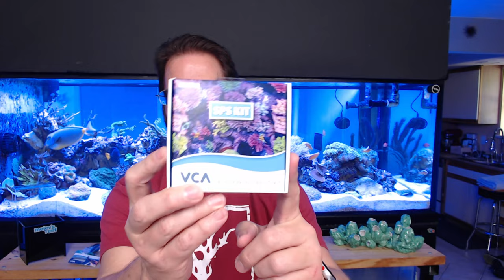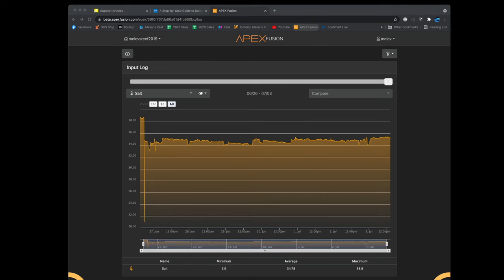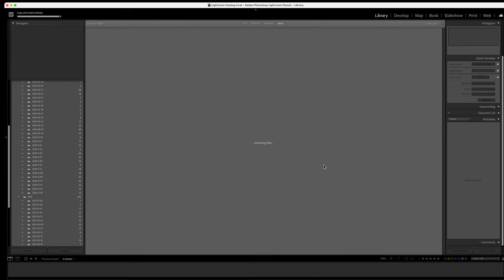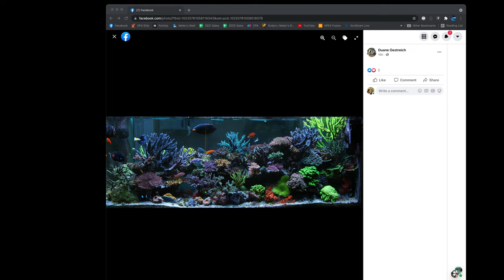Let's talk about the final new look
I have to catch you from where we left off.